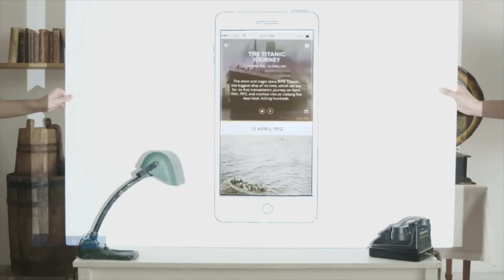Timebound: карманная машина времени - сделано в России - приложение для путешествий во времени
Timebound: карманная машина времени - сделано в России - приложение для путешествий во времени - Kickstarter

Интересно? Зайдите на страницу проекта Timebound на Kickstarter

Переживите самые интересные события в истории в режиме реального времени, час в час и минута в минуту! Приложение будет присылать вам пуш-уведомления, когда в ходе события происходит что-то важное. От 300 спартанцев до полета Гагарина, от «Титаника» до Чернобыльской катастрофы. Поддержите отечественный проект Timebound на «Кикстартере» и начните путешествие во времени уже сейчас!

Любите не только смотреть видео, но и читать умные тексты? Узнайте больше о карманной машине времени Timebound и других гаджетах-девайсах в нашем официальном блоге на портале

Timebound – это мобильное приложение, которое позволяет следить за важными историческими событиями в режиме реального времени. После того, как вы выбрали событие, Timebound будет регулярно сообщать вам о его развитии и даст возможность детально исследовал его. Если вы выбрали Вторую мировую войну, вы будете жить в ней шесть лет (и один день), получая важную информацию ровно в тот час и в ту минуту, когда о ней становилось известно в реальности. А если надо, читать ленту новостей события – изучать обновления, которые вы пропустили, исторические фотографии и карты…

Русская версия оригинального проморолика подготовлена редакцией канала Geek to the Future с разрешения Timebound.

Хотите больше обзоров "гаджетов из будущего"? Поддержите наш канал:

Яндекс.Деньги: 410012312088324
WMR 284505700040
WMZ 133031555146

Канал Geek to the Future посвящен обзорам мобильных устройств, гаджетов и девайсов — как современных, так и тех, которые прибыли к нам из будущего. Кроме тестов и сравнительных обзоров интересных ноутбуков, планшетов, смартфонов, мобильных телефонов, навигаторов, фото- и видеокамер канал Geek to the Future вы найдете ролики, в которых мы рассказываем об устройствах, «читающих мысли», девайсах для гиков-кулинаров, гаджетах, следящих за вашим здоровьем, и устройствах вроде 3D-ручек.

Мы работаем и с крупными брендами, и со стартапами, которые запустили свои проекты на Kickstarter или Indiegogo. Поэтому у нас вы можете увидеть ноутбуки и планшеты от Acer и ASUS, Dell и Toshiba, LG и Lenovo, смартфоны и мобильные телефоны от Apple, Nokia, Philips и Samsung, игровые консоли Microsoft и аудиоплееры Sony, очки дополненной реальности Epson.

Мы не боимся работать с «китайцами» — ведь Fly, Huawei, Meizu, Oppo, Xiaomi, ZTE иногда выпускают не менее интересные гаджеты и девайсы, чем их «старшие братья».

Ну и, естественно, вы найдете у нас обзоры «устройств из будущего» — Amaryllo, Chipolo, Logbar, MicrobeScope, Muse, Neptune, Parrot, Sansaire, Structure Sensor, Thalmic Labs, 3Dsimo. И это только начало. Ведь будущее — в наших руках!

И еще несколько полезных ссылок…

Другие видео проектов, запущенных на Kickstarter и Indiegogo, переведенные на русский язык редакцией канала Geek to the Future: